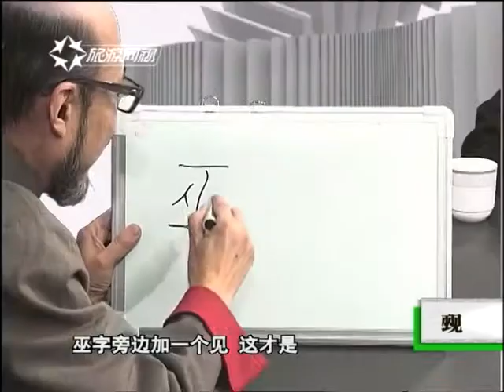古代“占卜”文化为什么这么兴盛，专家解释：这与现代的通信有关